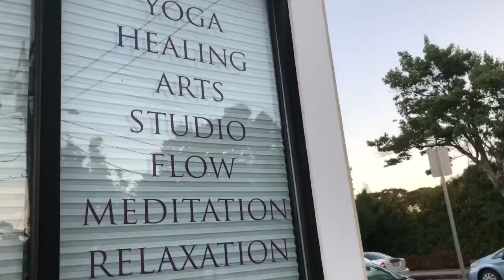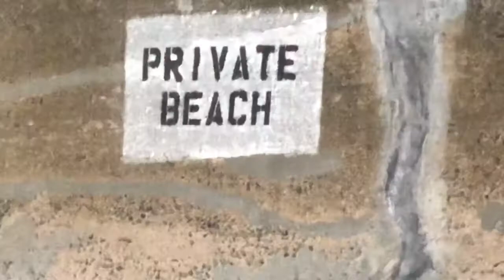Burn the Old, Welcome the New | Beach Fire Ceremony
✨Lighting the Way for Those on Their Way to the Light✨

Soul Vibers,

Have you been feeling tired? Tired of the same patterns, same things holding you back? Me too! So I decided to give all that to the external flame on the beach to ignite my internal flame and rise like the Phoenix I know I’m destined to be!